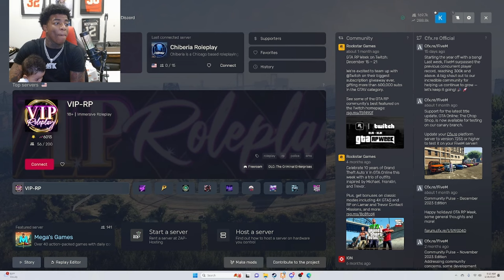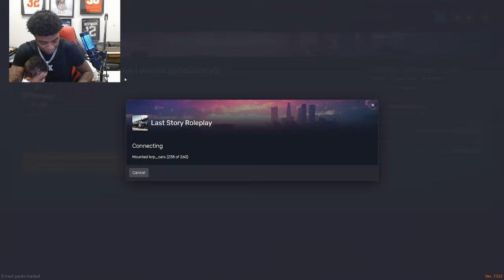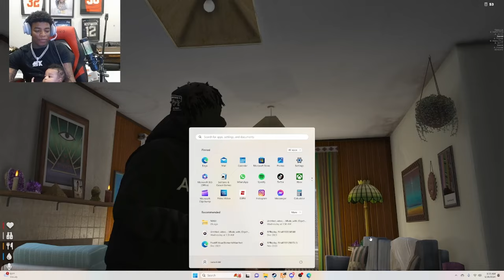Yungeen Ace Plays Lost Story RP | Pt 101